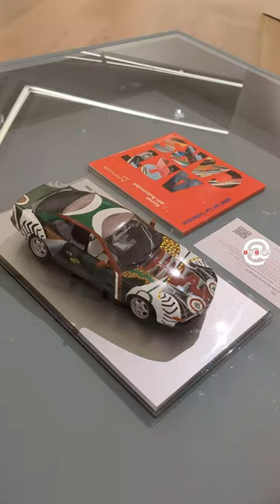David Hockney: Editions auction preview recap at Phillips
From his signature pool paintings to posters for the Olympics to drawings from iPads, British artist David Hockney is one of the living legends in the UK art world. Here is a recap of some pieces displayed prior to the auction held in London last September.